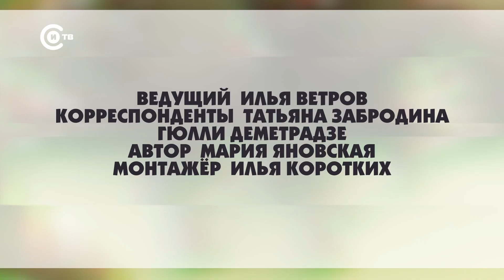Патруль от 16 ноября 2022